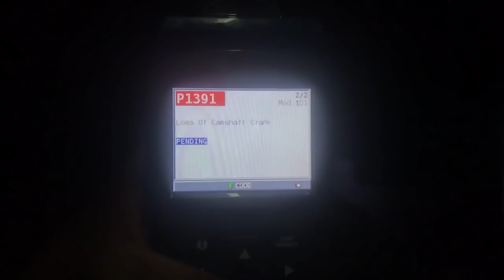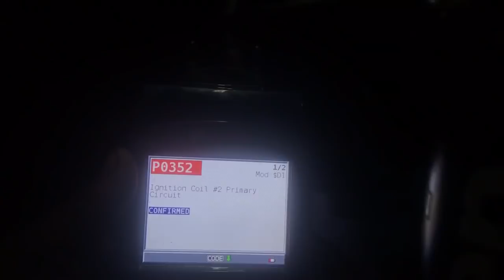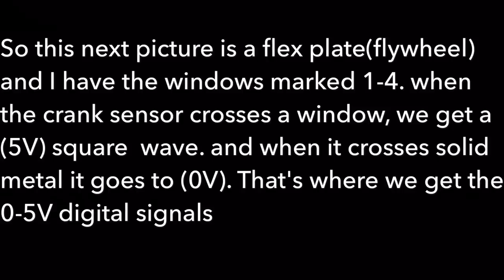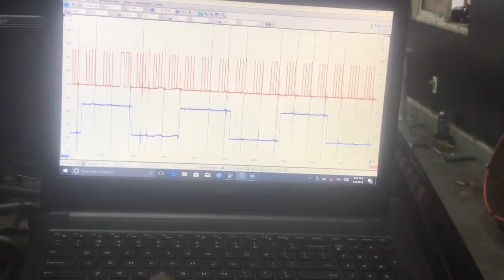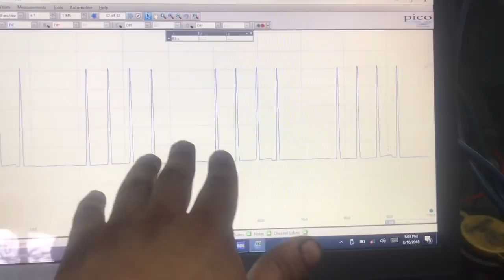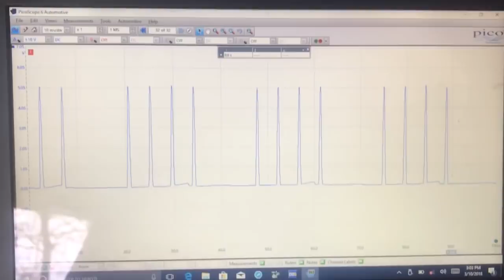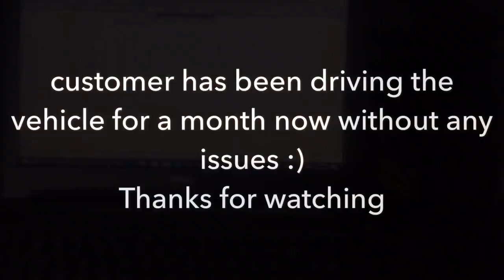Testing a bad crank sensor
**Want to own the tools I use ?? Click on the amazon link below to get my top 5 Tools I use**
Automotive Test Light
Flexible Backprobe
OBD Scan Tool
Wire Piercing Probe

In this video I will show how to test a crank sensor. That has been replaced before with an aftermarket one. Make sure not to be just a parts changer.